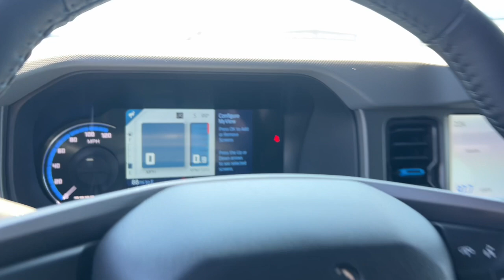2024 Ford Bronco Black Diamond Stockton, Lodi, Valley Springs, Galt, San Joaquin County CA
New 2024 Ford Bronco Black Diamond available at Big Valley Ford Lincoln located in 3282 Auto Center Circle, Stockton, CA, 95212. Servicing the Stockton, Lodi, Valley Springs, Galt, San Joaquin County area.

Looking for your dream car? It could be the  2024  Ford Bronco. Answer the call to adventure in modern style and daily-driver comfort in this rugged Bronco. Master of the trail, it also offers a spacious, passenger-friendly cabin, pleasing road manners, and desirable infotainment features all wrapped in attention-getting good looks. These are just some of the great options this vehicle comes with: Keyless Entry, Navigation System, Satellite Radio, Back-Up Camera, Heated Mirrors, Electronic Stability Control, Aluminum Wheels, Alarm, Steering Wheel Audio Controls, Intermittent Wipers. Feel the pull of the trail in this can-do Bronco. Treat yourself to a test drive today. Our staff will toss you the keys and give you an outstanding customer experience.